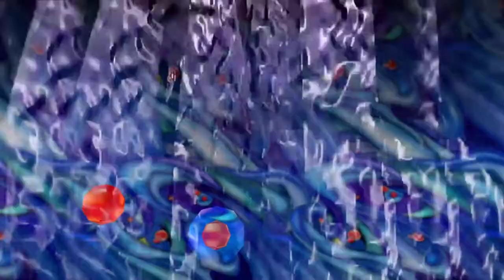Grandia 2 HD Remaster Part 42: 3 人のボスの帰還[舌、目、心]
Grandia 2 HD Remaster Part 42:  3人のボスの帰還[舌、目、心]
Das komplette spiel auf japanisch
グランディアIIHDリマスター
日本語の完全なゲーム